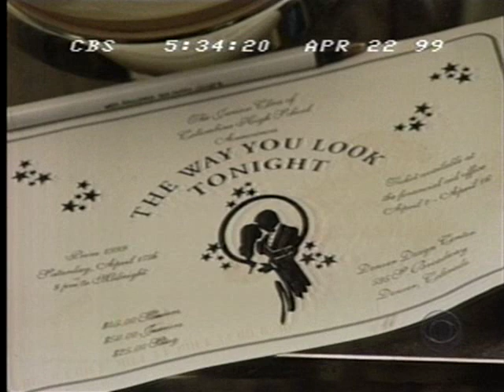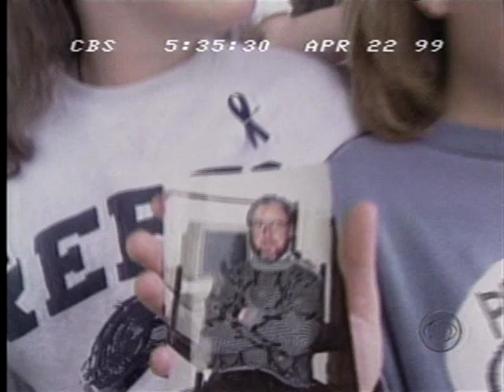three victims of columbine shooting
Rachel Scott, Isaiah Shoels and Dave Sanders.